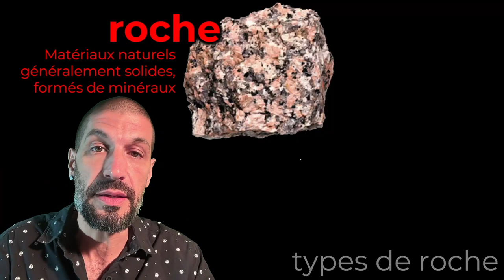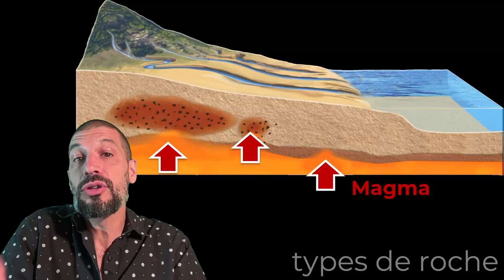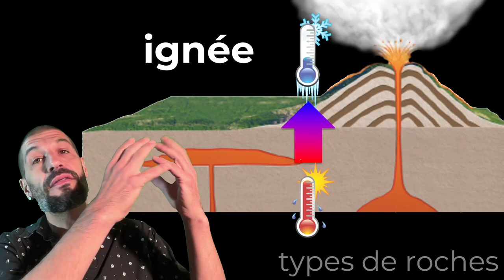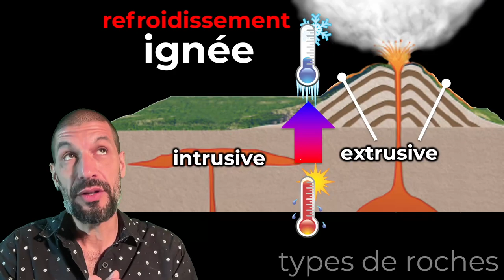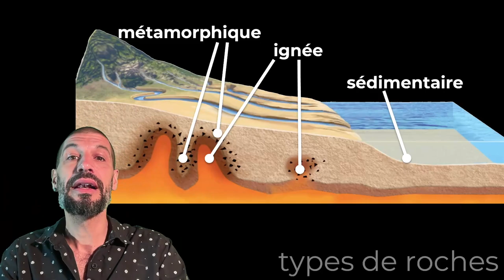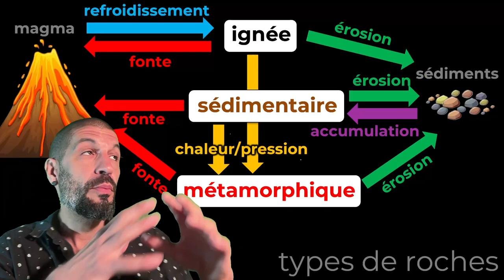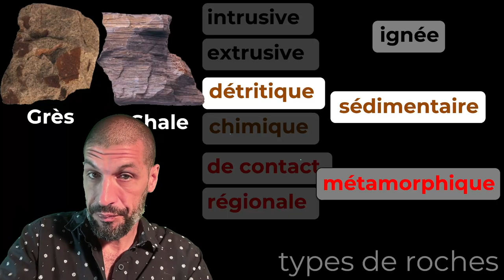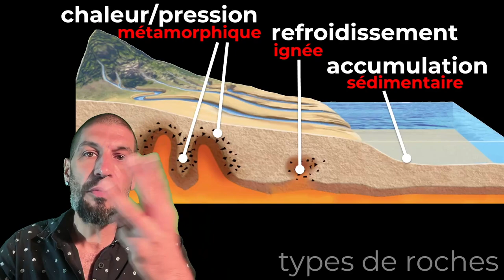les Types de roche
Explorons la formation des différents types de roche

Concepts en science et technologie du 1er cycle du secondaire